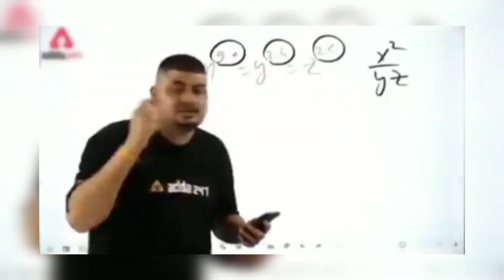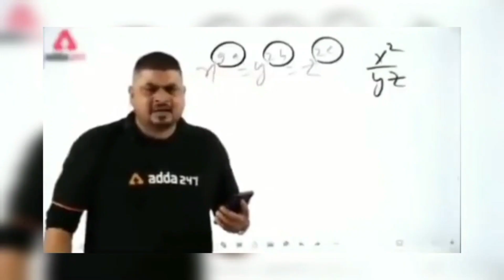deshi vlog my new vlog betul dehati vlogs Yadav vlog 💖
dehati vlogs
trend vlog
viral vlog
original vlog